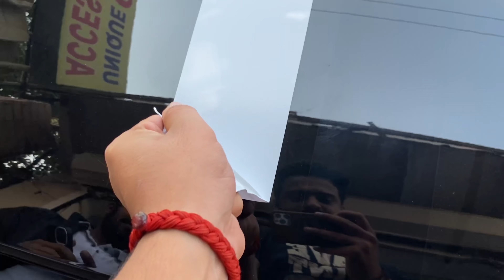RAINBOW PPF installed on Verna 🔥🔥| Cheapest Price 🔥